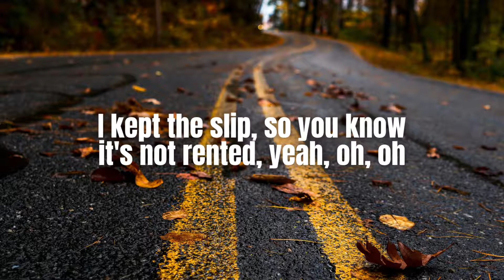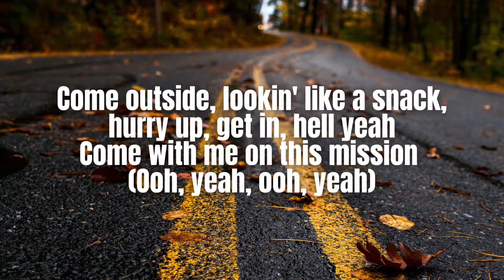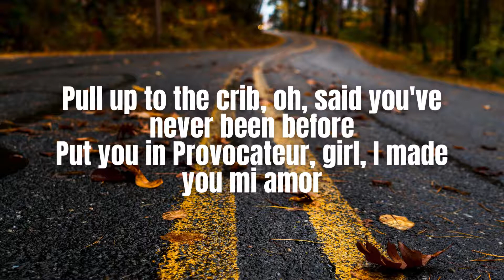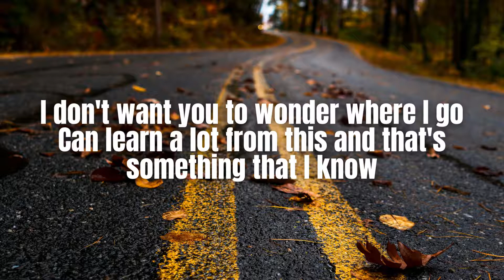OTW (Lyrics) - Khalid ft. 6LACK, Ty Dolla $ign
Song Title: OTW (Lyrics)
Artist: Khalid ft. 6LACK, Ty Dolla $ign

LYRICS:

Put it in drive, I'll be outside, I'll be on the way
You can meet me in five, I'll be all night, I'll be a-all day
I'll be a-all day
You can meet me in five, I'll be all night, I'll be all day
I'll be all day

This the type of shit that you been waitin' all year for
I'm back in town for a minute if you with it (Yeah)
Got a lot of time, I just need somewhere to spend it
I just press a button and the top go missin'
I kept the slip, so you know it's not rented, yeah, oh, oh
Worried 'bout your friends? They saw you this afternoon
I been readin' your mind
No fair, but you gotta let me know
I'm all ears and I got a lot of room in my whip
If you wanna take it there, I'm on my way

Drop top the Porsche, put that bitch in sport
Out here in the field, oh yeah (Yeah), I'm already here, yeah
Come outside, lookin' like a snack, hurry up, get in, hell yeah
Come with me on this mission (Ooh, yeah, ooh, yeah)
Ridin' down the coast (Ooh, yeah), I want that for sure (Ooh, yeah)
You say, "Play Khalid" (Ooh, yeah)
I say, "Pass the weed" (Ooh, yeah)
Pull up to the crib, oh, said you've never been before
Put you in Provocateur, girl, I made you mi amor
You said you left your ex, that dude was always gassin'
You said before me, you ain't never been this happy
You took an L with him and winnin' ever since (Ever since)
You hit my phone, I'm on my way, I cancel plans, yeah, yeah

You tryna make a move
Tonight I got the time, tell me what you wanna do
Call the squad if you wanna rendezvous
They gon' push up on they own, I only got room for two
From the 'jects on the set, it's a Porsche, not a 'Vette
I confess, I'ma flex till they show some respect
Get away so we can make sense of your life
You was in park but I just put your shit in drive
Now coast like there's no tomorrow
Movin' too fast, I'm open to drive slow (Yeah)
I don't want you to wonder where I go
Can learn a lot from this and that's something that I know